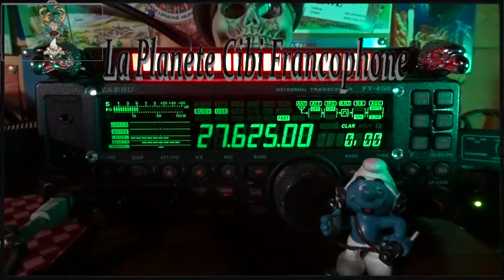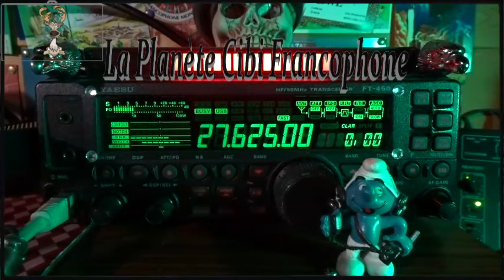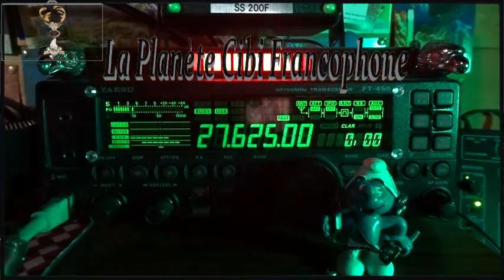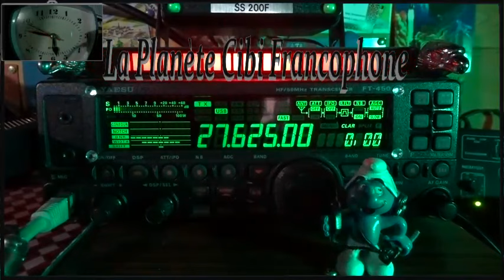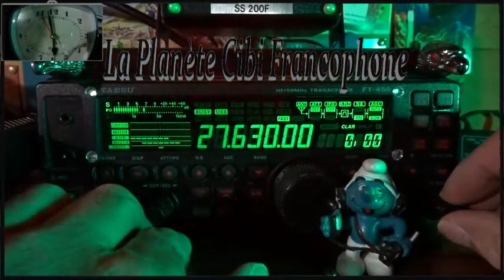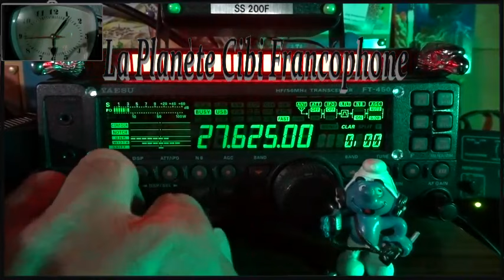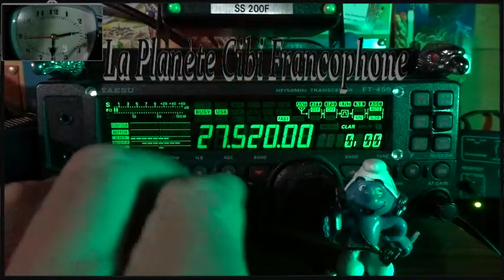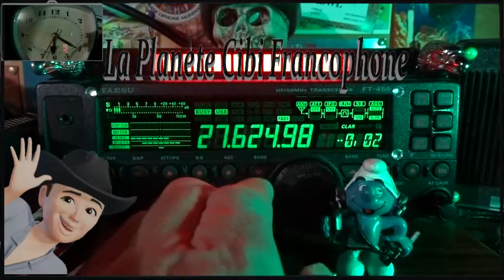🇫🇷 CB QSO journalier du 27.625 Mhz (01/12/2023)